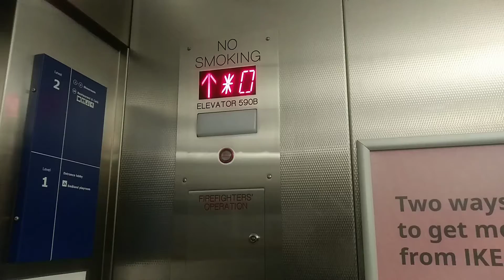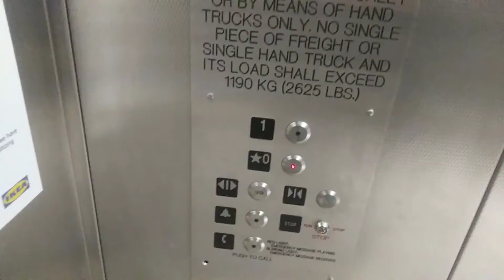The double-door Elevator at IKEA in Norfolk, VA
There's probably other elevators, but I went on the one near the main entrance.